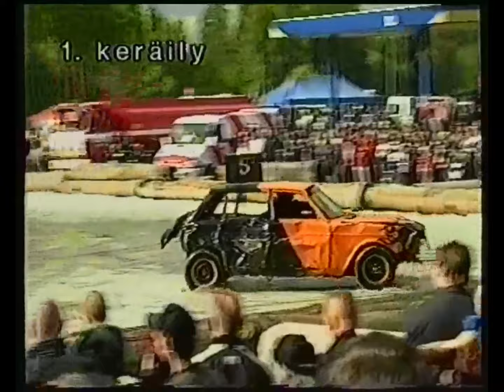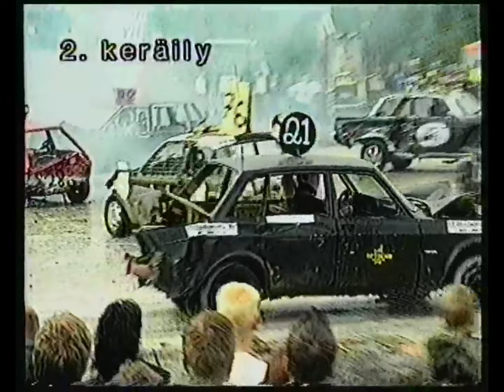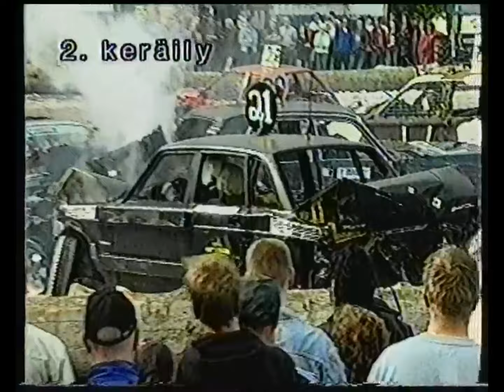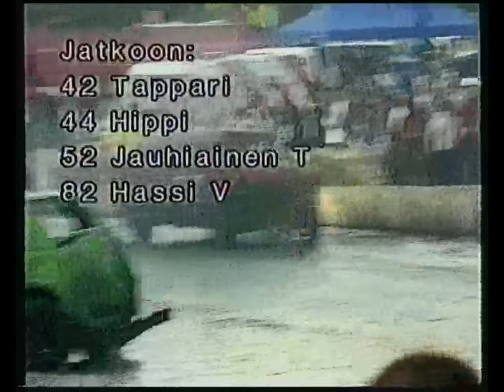ROMURALLI Anjalankoski 14.6 2003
OFFSEASON videot jatkuu. Romuralli Anjalankoski 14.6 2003. Iso kiitos Santtu Fältille videosta.
0:00:00 Erä1
0:10:32 Erä2
0:20:06 Erä3
0:29:18 Erä4
0:39:16 Keräily1
0:41:38 Keräily2
0:48:47 Keräily3
0:55:20 LastCall
1:02:35 Välierä1
1:09:33 Välierä2
1:19:21 Finaalikarsinta
1:24:29 Finaali
1:37:26 Palkintojenjako